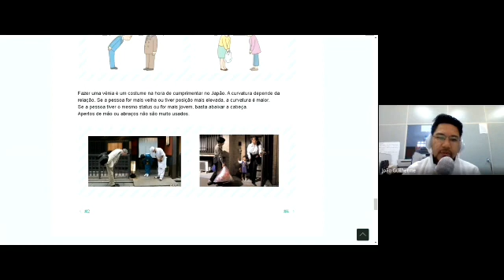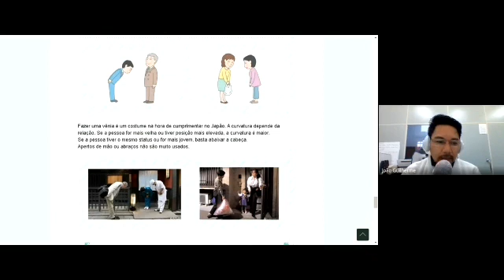Conheça um pouco mais da cultura Japonesa!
Assista nosso trailer e veja como esse conteúdo irá te ajudar muito no futuro.